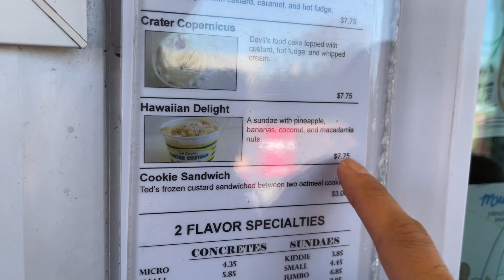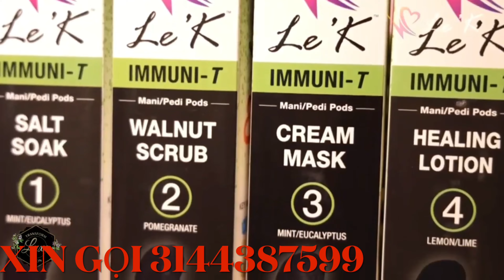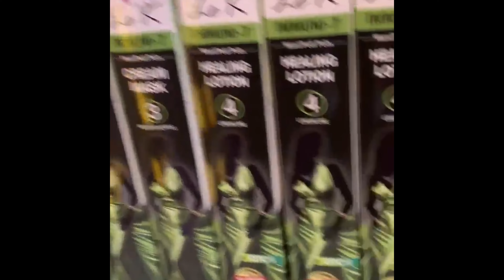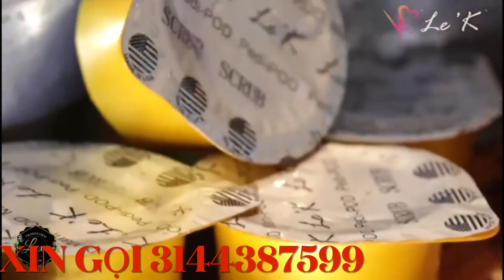Việt kiều Mỹ(56)-Việt kiều ở Bang Nguy Hiểm số 10 nước Mỹ-Missouri